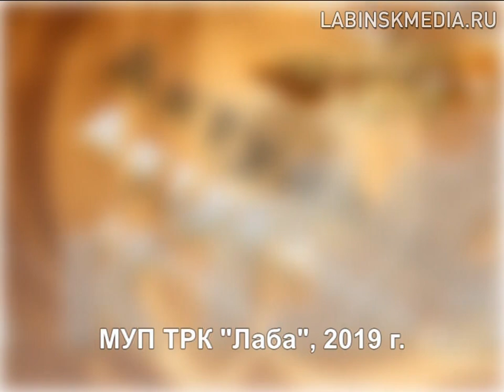"Актуальный разговор" 15-08-2019.